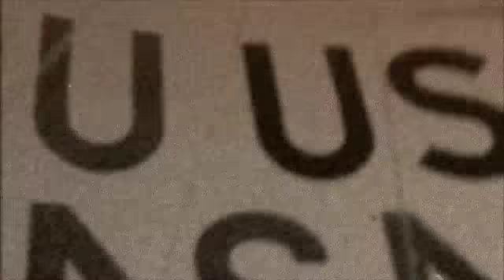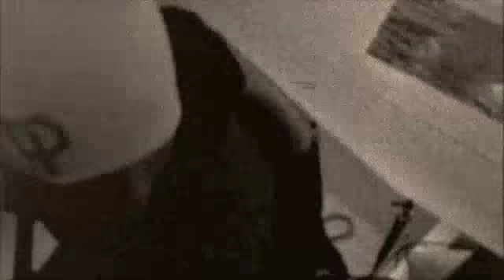Team FOR; Team Blue Feature